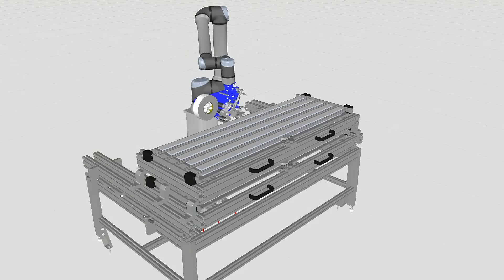Application with robots - Combination of simulation and mechanical engineering | GLAUB Automation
TapeHead series: Automated adhesive tape application for greater efficiency 🚀

Discover the future of adhesive tape processing! The TapeHead series from GLAUB Automation offers a wide range of application heads with which you can apply adhesive tapes, pads and foams automatically - precisely, repeatably and efficiently. Whether single-sided or double-sided adhesive tape, with or without liner rewinding - we have the right solution for your individual requirements.

In this video, we show you how you can apply adhesive tape to vibration-insulating material for train doors using our innovative TapeHead-2000. We realized this exciting project for a well-known customer company and seamlessly integrated the robot simulation into our own production.

The big advantage:
The complete application is already presented in detail by our software simulation experts during the planning phase. This significantly shortens the project lead time, as your company can immediately see the technical feasibility and immediately obtain clarity about achievability, process and cycle times.

Discover the efficiency and precision that our TapeHead-2000 offers you!

Models from the TapeHead series:

TapeHead-1000, suitable for thick, double-sided adhesive tapes with liner

    For standard tape widths from 3-25 mm
    Automatic application head for foam tapes
    Effector for manual or robot-guided application processes
    Integrated cutting unit for cutting the tapes to length
    Exposed applicator roller for narrow webs etc.
    Suitable for adhesive tape rolls and cross-wound spools

TapeHead-2000, suitability: for thin, single-sided adhesive tapes (single-sided or double-sided with liner)

    Automatic application head for masking tapes and thin film tapes
    For standard tape widths up to 50 mm (tape widths up to 250 mm on request)

TapeHead-3000, suitability: for double-sided adhesive tapes with liner roll-up

    For standard tape widths of 3-60 mm (other tape widths on request)
    External material feed via large spool possible
    Integrated liner rewinder for ideal assembly processes

TapeHead-4000, suitability: for single-sided adhesive tapes with liner including integrated rewinder

    For standard tape widths from 3-300 mm (other tape widths on request)
    Automatic application head for adhesive tapes
        for sealing
        for noise reduction
        for permanent surface protection

Customized application heads are of course possible!
From batch size 1 to series production.

Suitable for a wide range of adhesive tapes, e.g. from Tesa SE, 3M, Nitto, Nichiban, AFTC, Lohmann, Pioneer Corporation,...